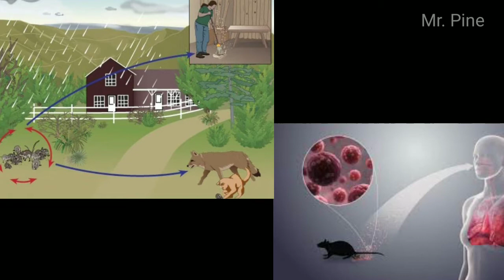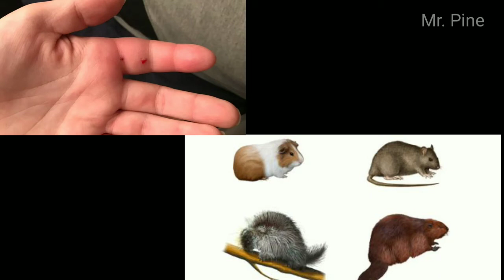Is Hantavirus Contagious? | Symptoms | Danger than Coronavirus? | Mr. Pine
Reports of a person in China dying due to a virus called hantavirus have spread panic at a time when the world is battling the pandemic of novel coronavirus, which began in China. Hantanvirus is not a new virus and has been infecting humans for decades. Some people are calling it a new virus but so is not the case.